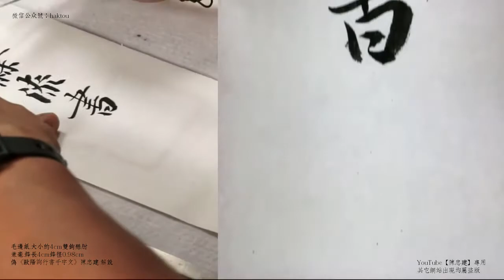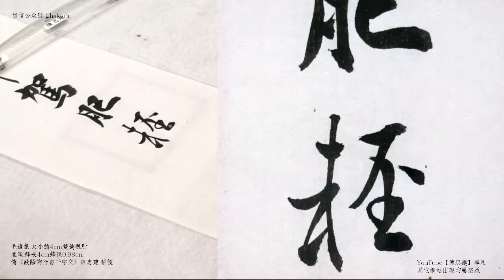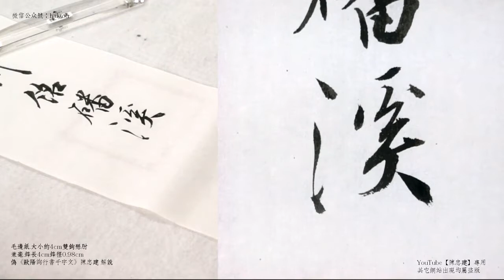改寫〈歐陽詢行書千字文〉10杜槁鍾隸 奄宅曲阜